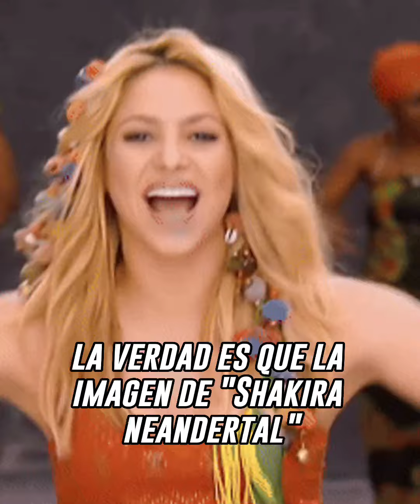Foto de Shakira modificada como mujer neandertal es usada en museo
Descubre el increíble parecido entre Shakira y una mujer neandertal en una exposición. 😂🤣